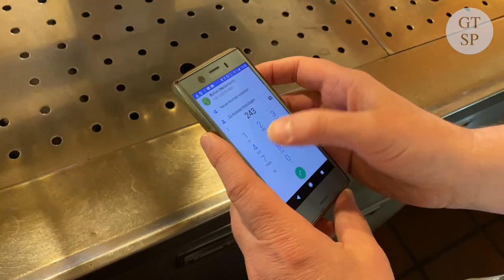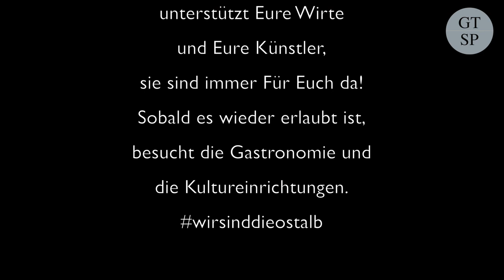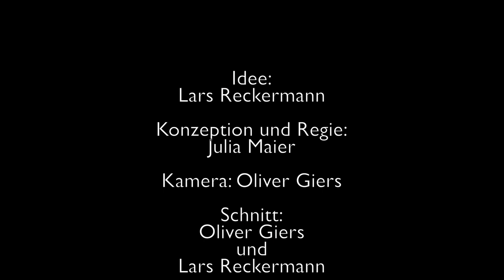Zapfhahn ohne Wirt - Biernotruf der Brauereien auf der Ostalb rettet durstige Gäste.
Der Wirt fällt um, der Zapfhahn ist verwaist. Zum Glück gibt es den Biernotruf der Lamm-Brauerei, der Aalener Löwenbrauerei und der Heubacher Brauerei. Gemeinsam mit Schauspielern des Theaters der Stadt Aalen und der Schwäbischen Post / Gmünder Tagespost ist dieses Video entstanden. Es soll Lust machen auf die Zeit nach Corona. Auf in die Kneipen und Kultureinrichtungen.